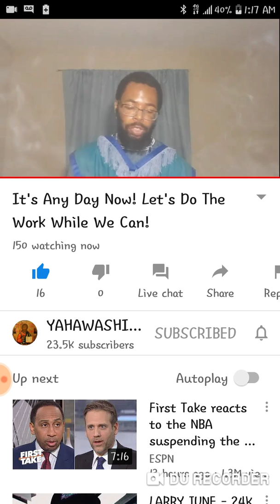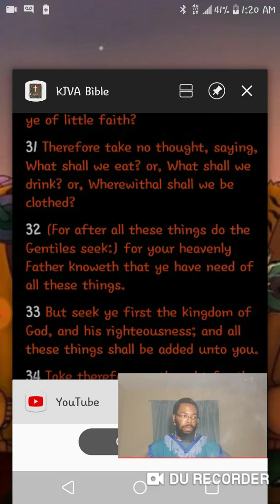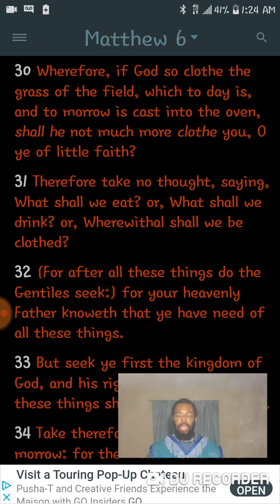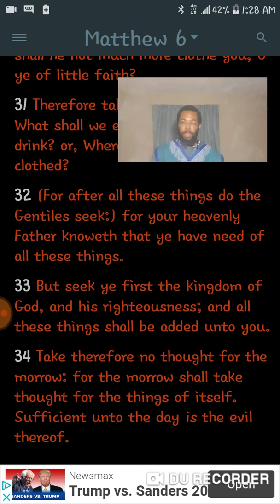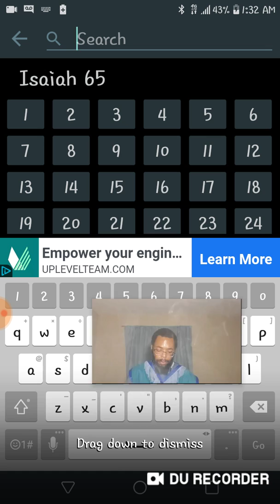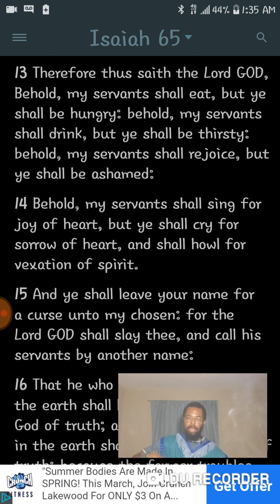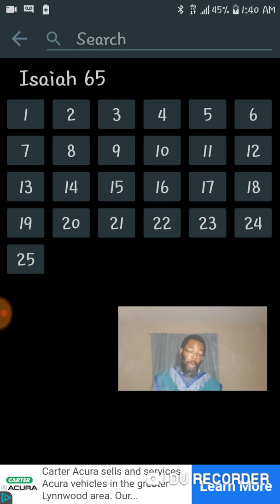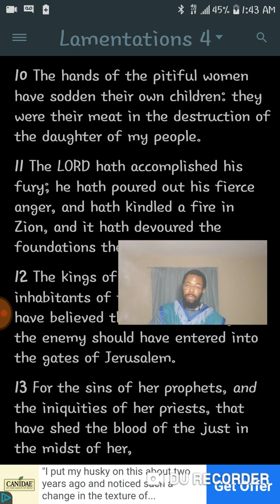WE GONE EAT